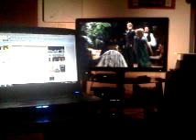Prueba Ivideocamera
New Video slide created with VideoSlides video.
Puedes grabar video ahora con esta aplicacion en un Iphone 3g  ...